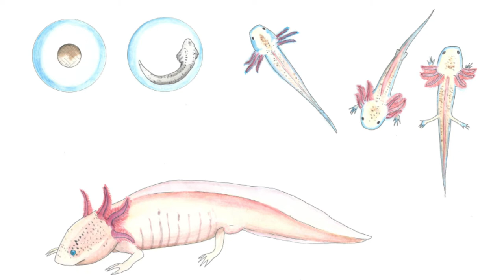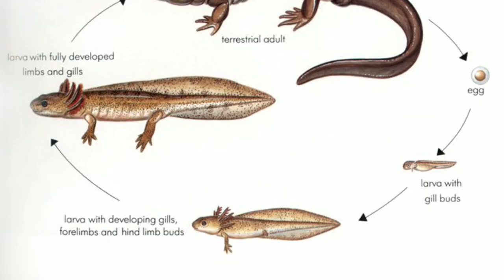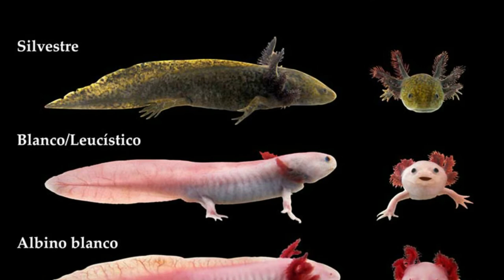¿De dónde vienen ese Pokémon? - Mudkip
Los pokemones están inspirados en animales de la tierra y de otros que no precisamente son de nuestro planeta pueden abarcar otros mundos y dimensiones imaginados en el universo Pokémon.

Cada semana será protagonista un pokémon diferente. Hoy conoceremos a Mudkip.

Planetario de Playa del Carmen Sayab